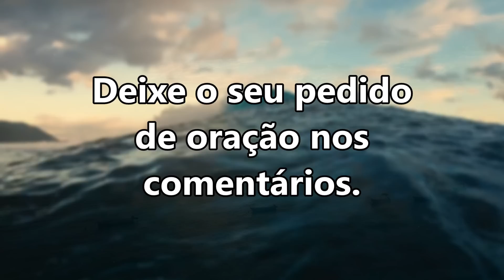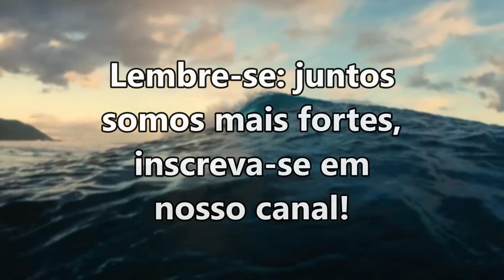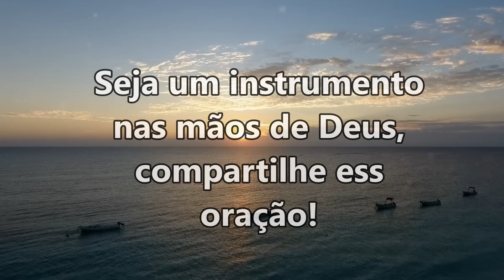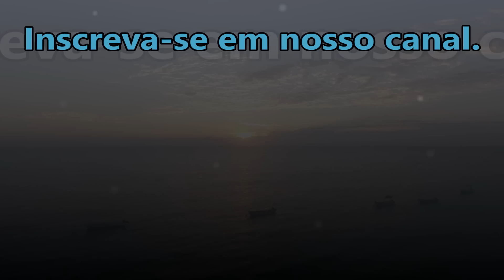((🔴)) ORAÇÃO DA MANHÃ ESPECIAL DE HOJE PARA QUE AS PRAGAS SUMAM DA SUA VIDA!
salmo 91